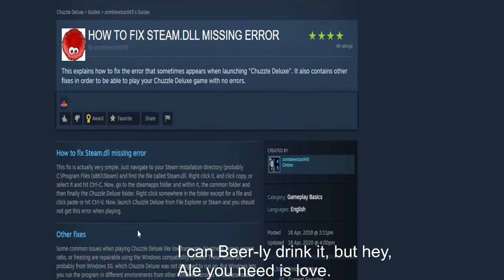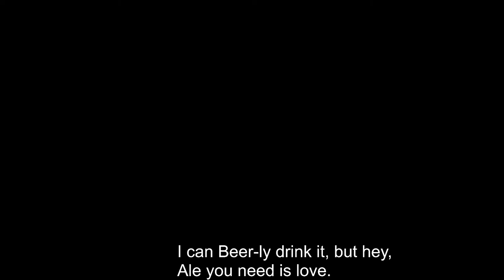i am playing peggle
hey guys i decided to play peggle